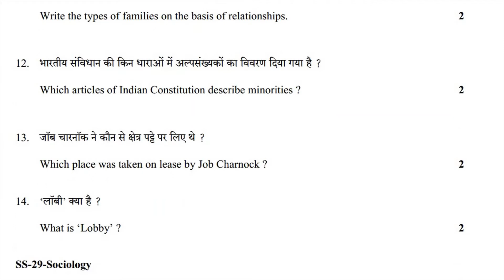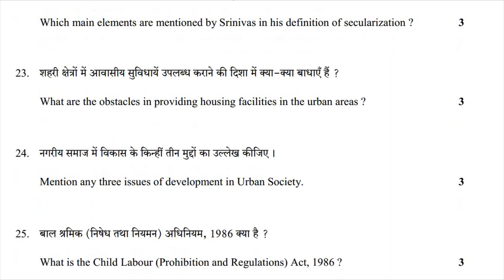rbse class 12 sociology paper 2020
rbse board class 12 sociology paper 2020
In this video we have rbse sociology paper 2020, solution of these paper you may find I separate playlist.

please refer following links for other years  history paper Rajasthan Board.

RBSE Help guru channel, we post the videos on previous board papers along with the detailed solutions. Previous board paper help to prepare better for board
exams and you would get good marks.

Thank you again friends for watching our videos, you always keep rocking. !

"निर्णय लेना और असफल हो जाना, इससे एक बात तो स्पष्ट है की आप उस भीड़ का हिस्सा नहीं है जो असफल होने के डर से निर्णय ही नहीं ले पाते है।"

"अपना लक्ष्य खुद तय करो और प्रयास करो । तुम गिरोगे फिर उठना, फिर गिरोगे फिर उठना, फिर गिरोगे फिर उठना, मत रुकना – मत थकना लगातार चलते रहना लक्ष्य निश्चित तुम्हारा है।"

"असफलता के डर से अपने सपनों को पूरा ना करने से ज्यादा अच्छा है कोशिश करने के बाद उनका टूट जाना।"

All the very best for your exams.